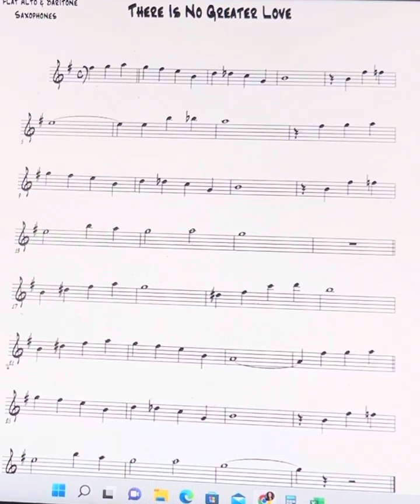There Is No Greater Love 🎷 Alto Saxaphone Sheet Music 🎷 Saxy Curls Practice Play Along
There Is No Greater Love 🎷 Alto Saxaphone Sheet Music 🎷 Saxy Curls Practice Play Along Session